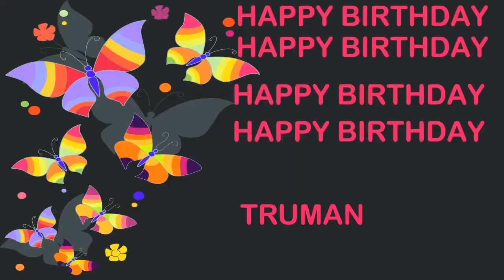Truman Birthday Postcards & Postales